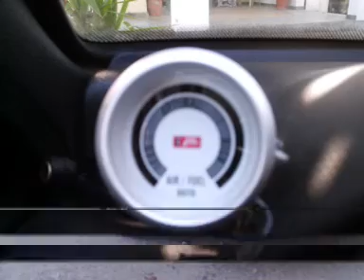Pictures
Eimaste kavlwmenoi me ta moteria mas!!